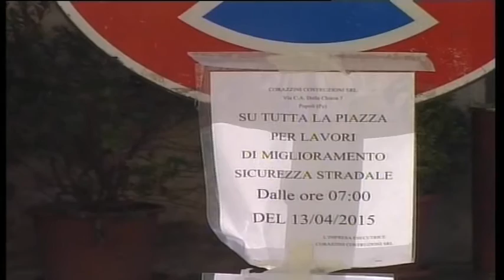ONDA TG 18.04.2015 - LAVORI PIAZZA SANTA MONICA